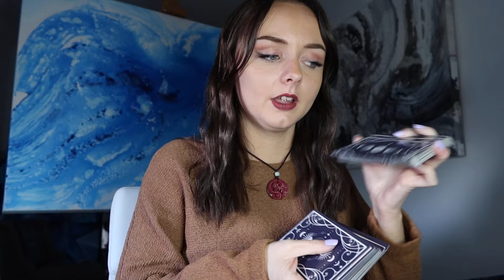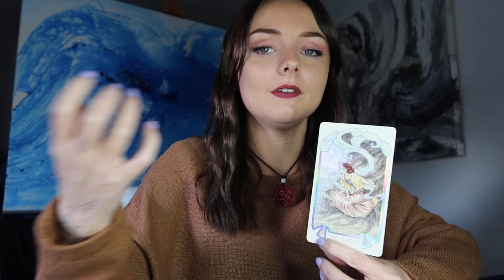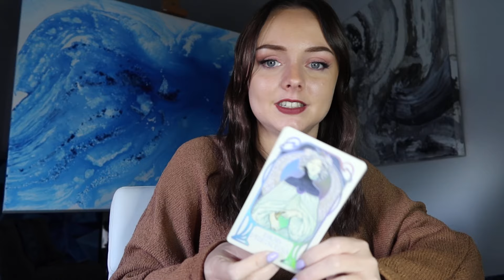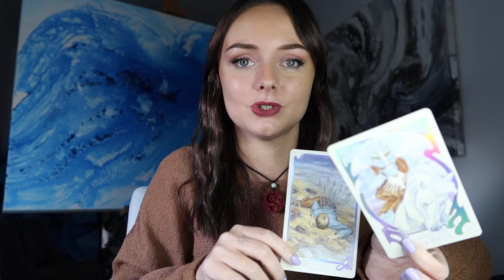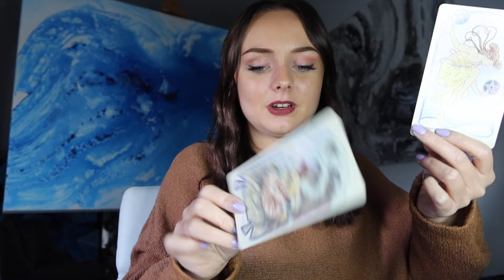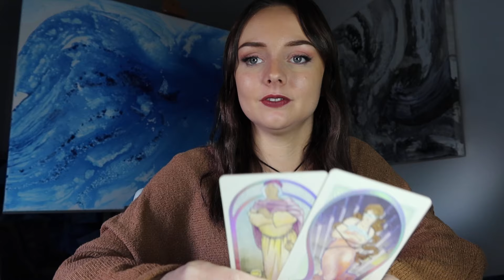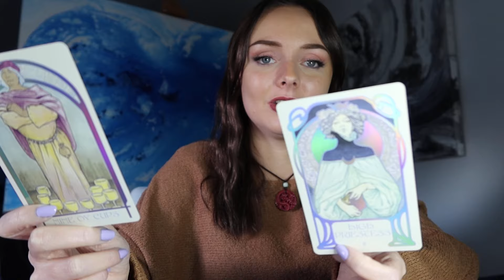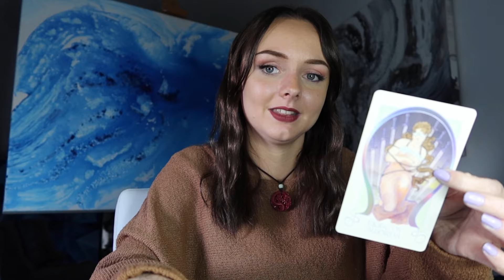Taurus 😂 Biting your tongue? End of May tarot reading 2024